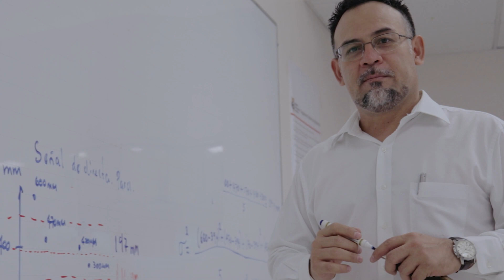78 Aniversario Unison - Programas Educativos